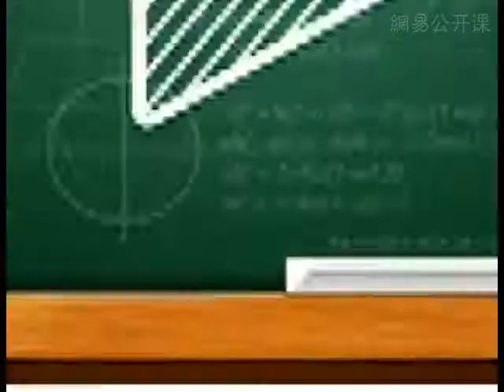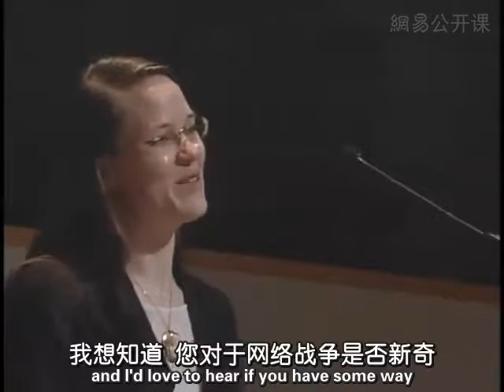0034 哈佛大学公开课：肯尼迪政治论坛 对话奥迪尔诺将军 网易公开课